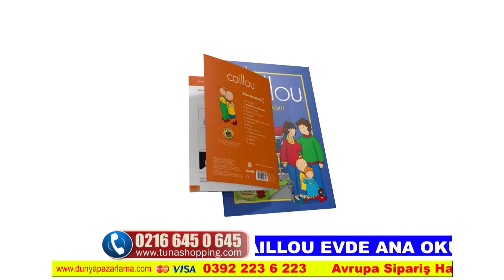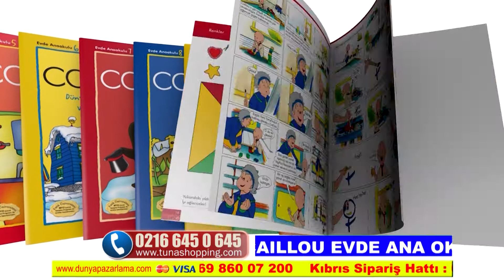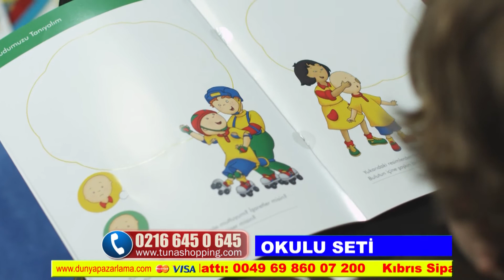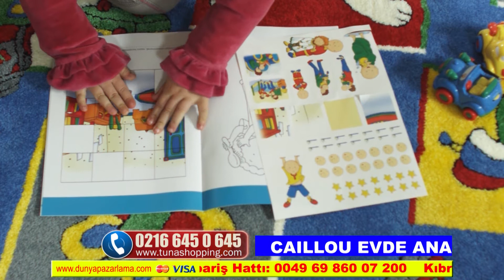Caillou Telemarketing | 3D Motion (Feridun YILDIRIM)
Caillou Telemarketing | 3D Motion Grafic Animation